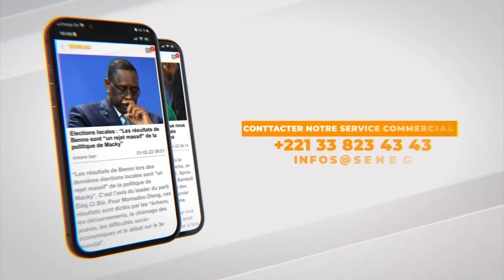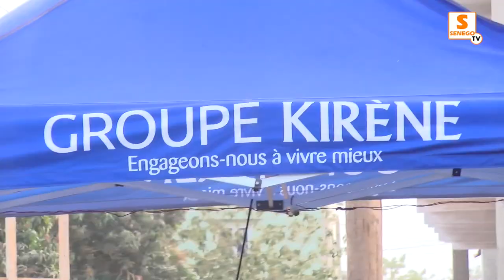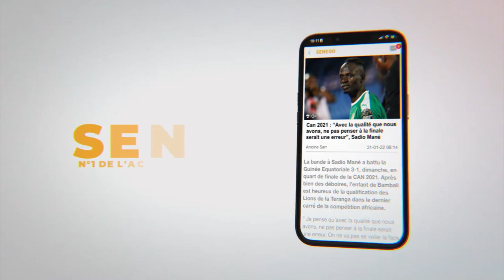Spécial Ndogou: Le groupe Kirène au chevet de la population de Dias